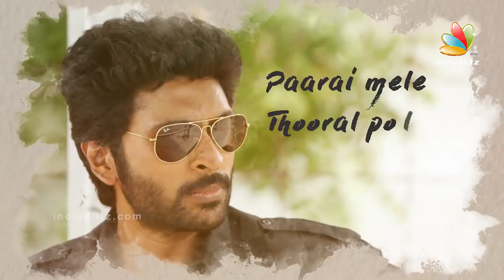Sathriyan director is well prepared & planned than Gautham Menon : Manjima & Vikram Prabhu Interview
Sathriyan is a Tamil action drama film written and directed by S. R. Prabhakaran. The film is based on a real life incident that happened in Trichy. Vikram Prabhu and Manjima play the lead roles. They both share the movie experience with VJ Farina. Vikram Prabhu when asked about her involvement in the movie says that she has hasn't come out the the AYM Thalli Pogathey Song